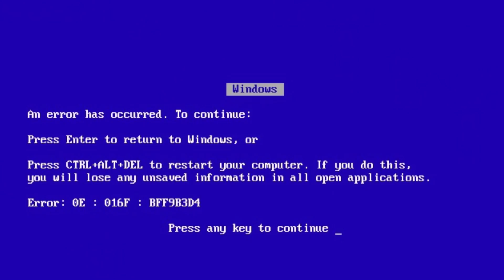Entrevista com Didi Aguiar - O Mestre das Agulhadas! Parte 1 | Ganhando a Vida Adoidado!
LINK PLANO EXCLUSIVO MODAL - Para benefícios solicite o Plano "Ganhando A Vida Adoidado"!

SITE MENTORIA - se cadastra lá que qualquer novidade já avisam! Teremos mentoria de iniciante e a intermediário em breve!

Você sabe quem é Didi Aguiar? É uma lenda da Análise Gráfica, conhecido pela suas Agulhadas! Foi ele quem criou as agulhadas do Didi! Uma técnica consagrada no Mercado de ações!

Ele foi o apresentador do Reality Show que eu participei há 10 anos atrás! E como ele está hoje? Quais são seus projetos? O que tem feito!? O que ele acha da evolução do mercado acionário e de Renda Variável!?

Assista esse episódio épico e descubra o que o Didi Aguiar tem feito!

Pregão encerrado!